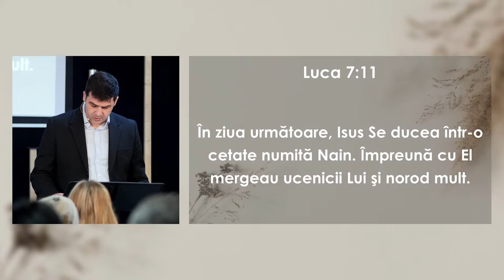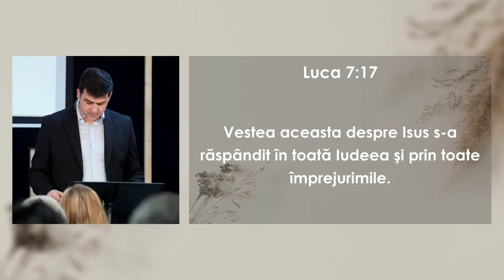Bogdan Schulleri - Când credința vede suprarealitatea...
Biserica Protector București - mesaj de încurajare și zidire spirituală, rostit de Bogdan Schulleri, în data de 14 ianuarie 2024. Predici pentru vremuri grele